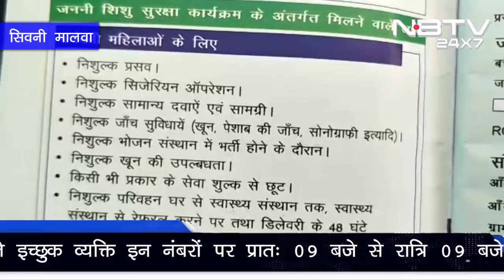सिवनी मालवा की दिन भर की प्रमुख ख़बरे | Top Trending news of Seoni Malwa | 20-April-2019